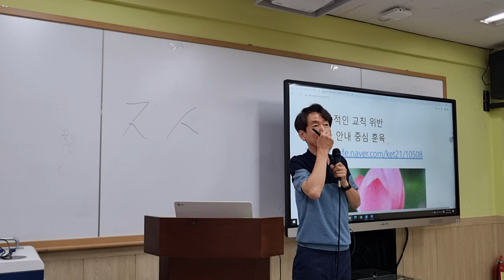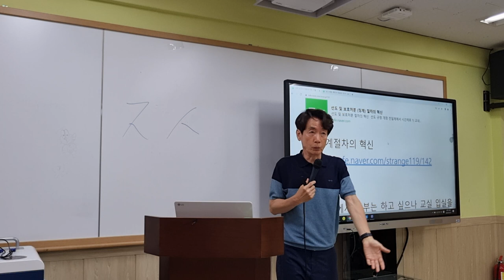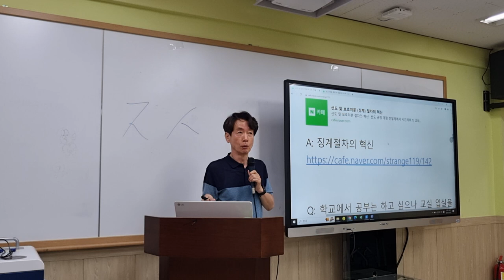교칙을 지속적으로 위반하는 경우